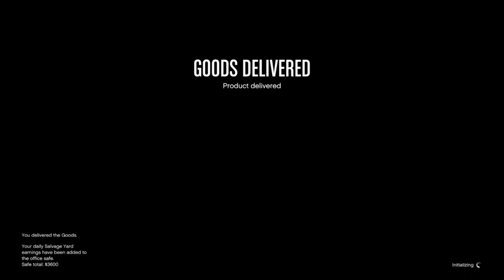It’s Some Problems in The Trap! GTA Online | Sparkle City - Episode 4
Flow and Glo have to settle some issues with each other! Will they come together!? Or is this the end of the dynamic duo forever!!